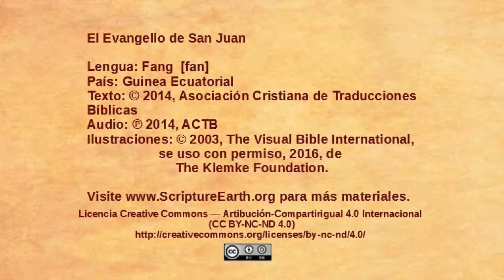Fang - John 16:5-33 - More teaching about the Holy Spirit [fan]